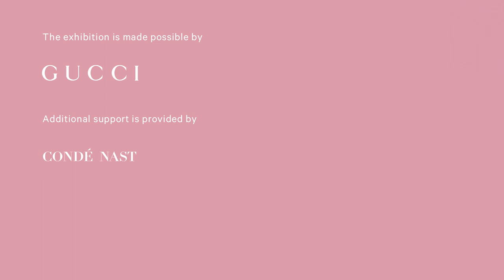Camp: Notes on Fashion Exhibition Walkthrough | Met Fashion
Journey on a virtual walkthrough inside Camp: Notes on Fashion, on view through September 8, 2019.